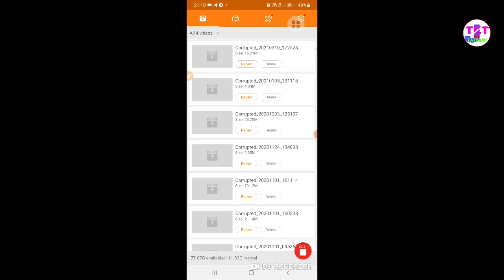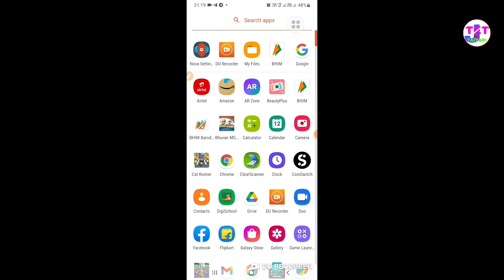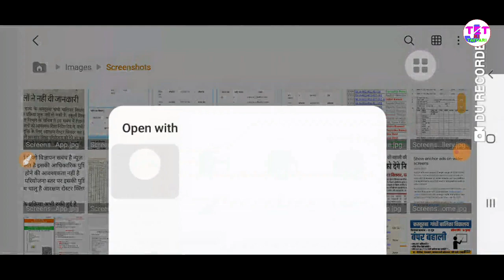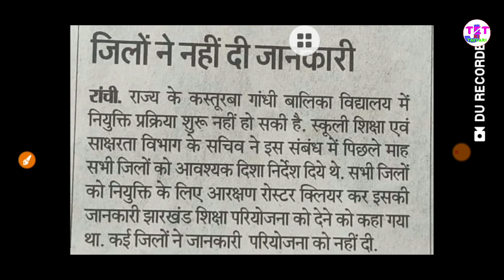New update of kgbv vacancy 2021/kgbv का फॉर्म कब आएगा/ how to fill kgbv form 2021/jtet ki taiyari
टेलीग्राम ग्रुप-
Jtet ki taiyari
Welcome to my telegram group.
CDP-8PM
Evs, eng, math-8:15 PM
His, geo, polity-8:30PM
Jharkhand Gk-9 pm